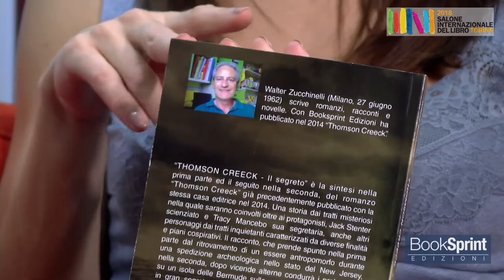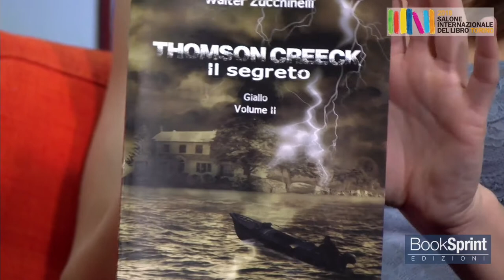Walter Zucchinelli dal Salone Internazionale del Libro di Torino 2018 - BookSprint Edizioni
Walter Zucchinelli dal Salone Internazionale del Libro di Torino presenta "Thomson Creek – Il segreto" edito da BookSprint Edizioni.